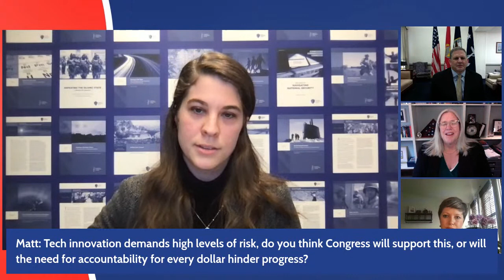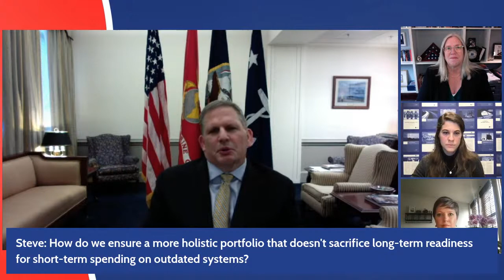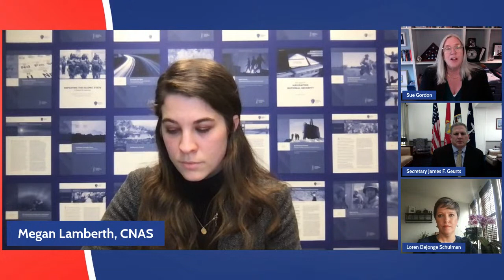Special Event: Crafting a U.S. National Technology Strategy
On March 16, 2021, CNAS brought together Michèle Flournoy, Richard Fontaine, Martijn Rasser, Secretary James "Hondo" Geurts, Sue Gordon, Loren DeJonge Schulman, and Megan Lamberth for a virtual event on crafting a U.S. national technology strategy.